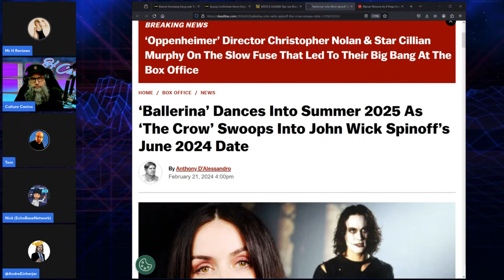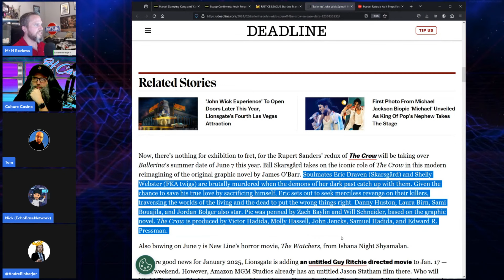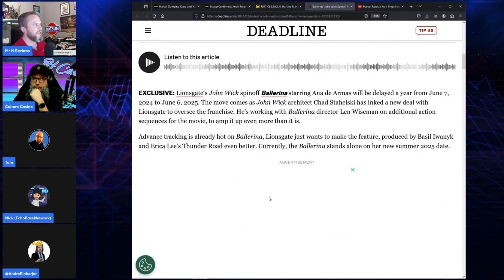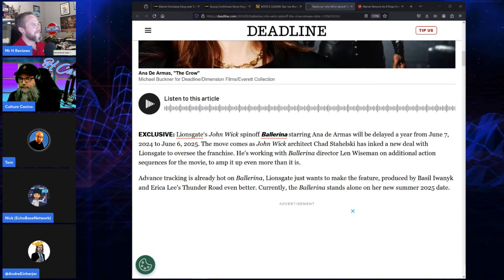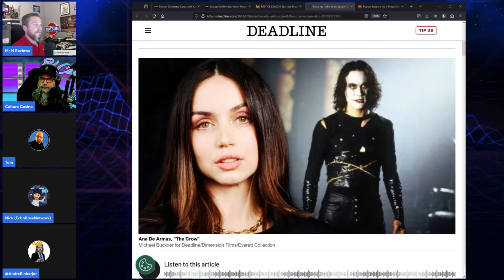John Wick Spin Off "BALLERINA" Delayed But Is It Bad News?